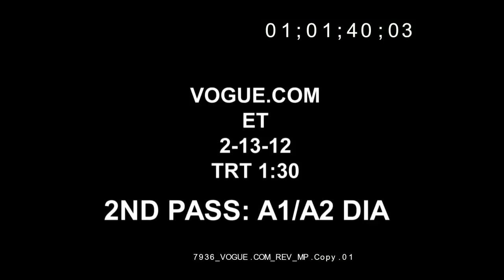Andre Leon Talley on the Grammy's Red Carpet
Red Carpet Report: André Leon Talley Takes on the 54th Annual Grammy Awards

Starring: André Leon Talley